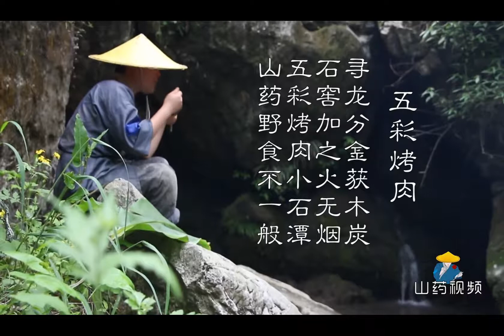Cooking in the forest - The new way to eat barbecue, pork mix with chicken, so secret